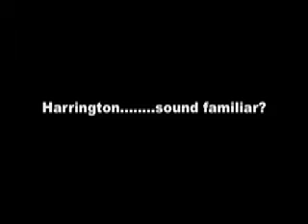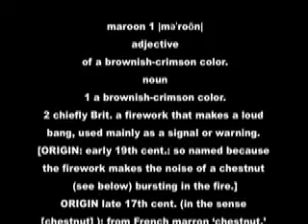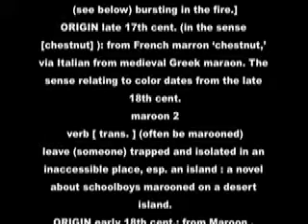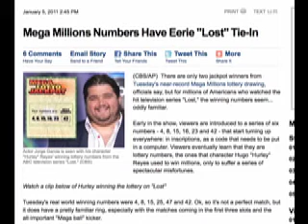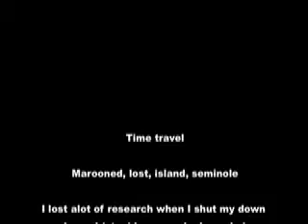HIdden Message - Piano Part 2.mov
ABC's Lost - time travel - 1984 - Miami- The Piano - & MJ